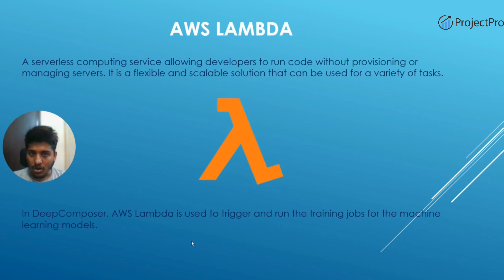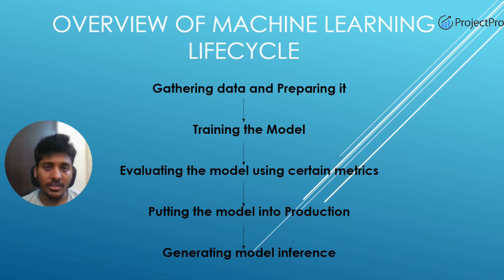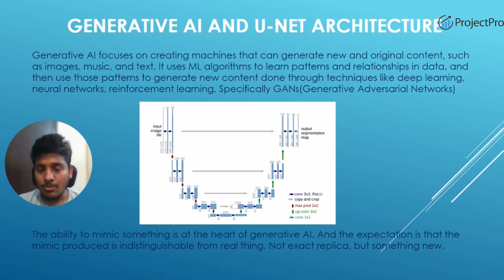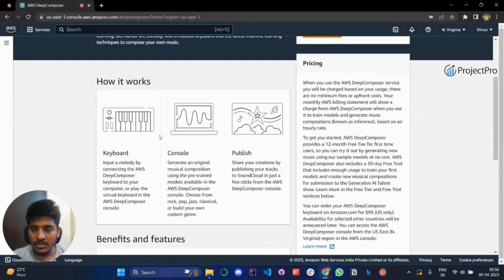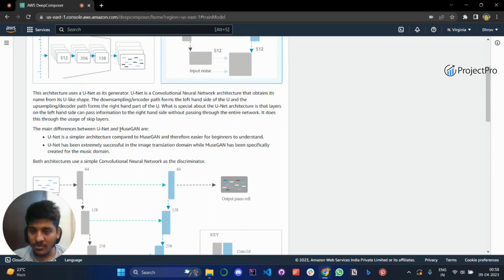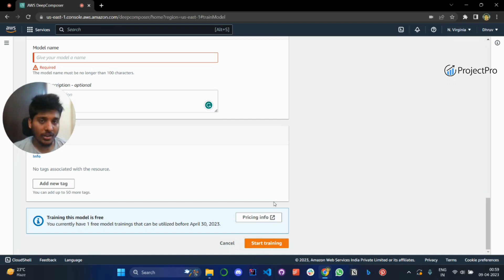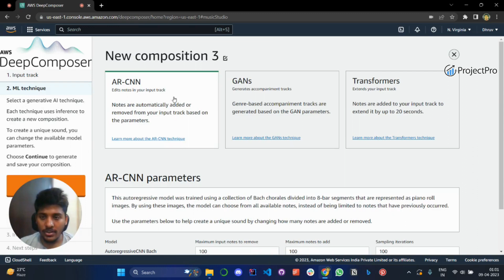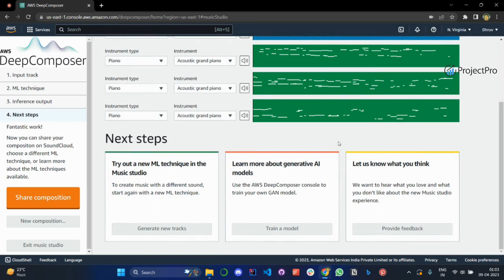Ai Music Generator: with AWS DeepComposer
In this video, we will explore the fascinating world of generating music using AI Composer in AWS.
We will dive into the basics of AWS Lambda, AWS DynamoDB, AWS SageMaker, U-Net architecture
and how these services work together to enable music generation using Generative AI.
We will also take a closer look at the architecture of AWS DeepComposer, a machine learning-powered service that allows musicians and music enthusiasts to create original compositions using
AI. You will learn how AWS DeepComposer works, how to create and train custom generative AI
models, and how to generate new musical pieces using your trained model.
Whether you are a music lover, a data scientist, or just curious about the potential of AI-generated
music, this video is for you. Join us as we explore the exciting world of generating music using AI
Composer in AWS.

We hope you like this video. Please check out ProjectPro for more than 250+ end-to-end solved projects